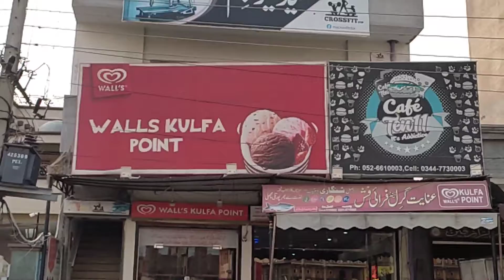monster chocolate shake ever with ultimate experience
most famous monster shake